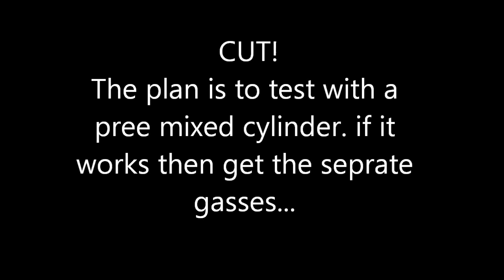Update 2 NGE Papp: Gas Ordered & My Thoughts About Bob And John Rohner& Other Info RWGresearch.com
NGE = Nobal Gas Engine, AKA Papp Engine update 2

i state Gama radiation but i mean  alpha... i got it all mixed u! lol  I'll explain more later...

Let's build A  Noble Gas Engine AKA" Papp Engine". Times Just Turned... Or Did It? We Will See!

Please see these links for more info.

i cant thank you all enough for the support! it is needed and appreciated.
This project is fully-funded by ethos pete. thank you pete! your a blessing and with you and everyone help we will succeed !!!

~Russ